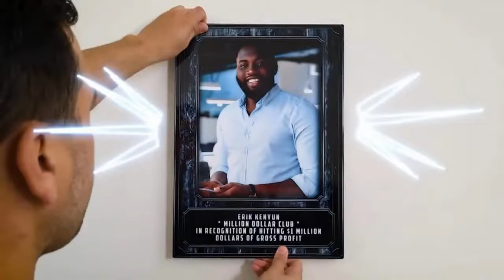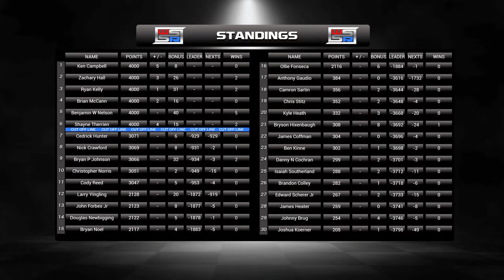WSSR Roasted Gems Cup Series S8 - R17 - Charlotte Motor Speedway Presented by WSSR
Join us for a live broadcast of the WSSR Roasted Gems Cup Series S8 - R17 - Charlotte Motor Speedway Presented by WSSR. This exciting race is sure to please.

Freeky Fast Broadcasting Website.
Coming Soon

Roasted Gems Coffee
Roasted Gems Coffee brings you the finest, ethically sourced coffee gems, roasted just for you. Delight your senses with their popular blends, such as French Vanilla and Cinnabun, or explore their other high-quality blends. Elevate your coffee experience with Roasted Gems Coffee.

TrophySmack.com
Are you ready to take your victories and losses to the next level? Look no further than TrophySmack, the ultimate destination for all your celebratory needs. As seen on Shark Tank, TrophySmack offers an unrivaled selection of custom trophies, belts, rings, and other bling that will make you celebrate in style! At TrophySmack, they believe that every achievement deserves recognition. When you choose TrophySmack, you're not just getting a trophy; you're getting a personalized work of art that symbolizes your triumphs and commemorates your journey. Whether you're dominating the field, conquering the court, or leaving your mark in any other realm of competition, TrophySmack has the perfect piece to showcase your accomplishments. With their vast array of customizable options, you can create a one-of-a-kind trophy, belt, or ring that reflects your unique style and represents the pinnacle of your success. And here's the best part! It's their way of celebrating your achievements and supporting the incredible sports enthusiasts who make our community thrive.

Don't want a trophy? Well, life is full of moments worth celebrating and TrophySmack has come up with a sleek new way to commemorate them! Their metal wall plaques, lovingly named WallSmack, allow anyone to look bougie on a budget. Proudly produced in the USA, this collection of sturdy, stainless steel, high-gloss works of art are entirely customizable and come with a wall-safe magnetic mounting system. You can upload your own files and print as many works of greatness as you'd like!